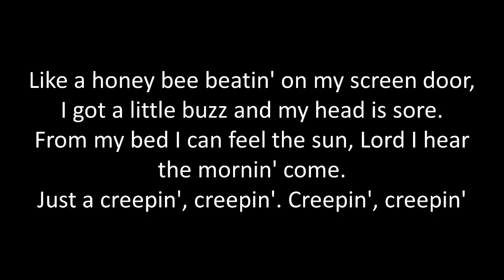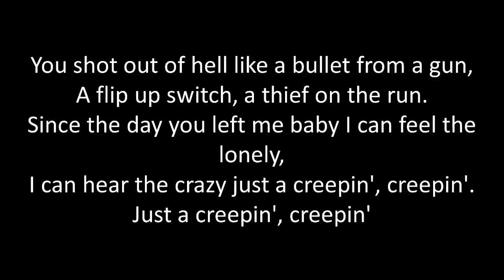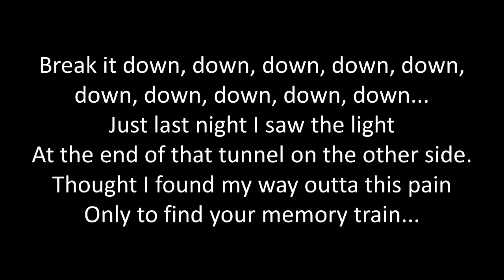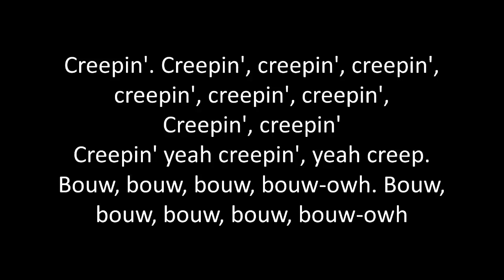ERIC CHURCH - Creepin lyrics (ONSCREEN)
This video is for the educational purpose of singing practice termed under "fair use".Viewers are authorized to watch the video only for the purpose of singing practice and learning the lyrics of the song.